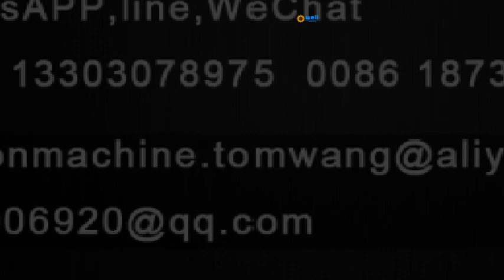Corrugated box automatic gluing and nailing machine video